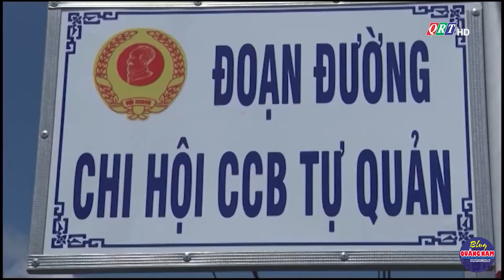Bản tin huyện Núi Thành ngày 12-10-2021